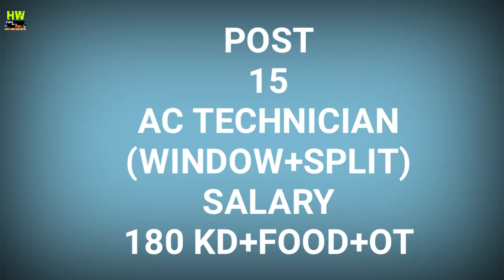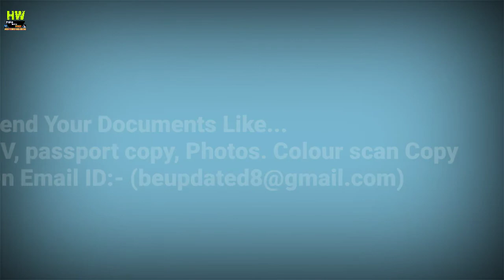Abroad Job At Kuwait Country,500+ Jobs Post, Salary 300 KD+ OT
1- P² News TV (Pasi Press News TV):-